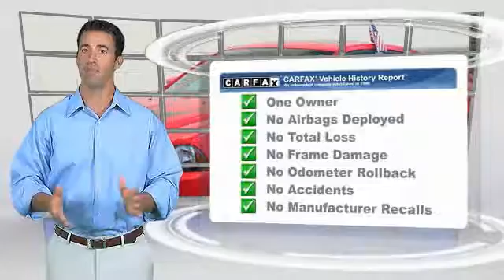2014 Dodge Charger Lawrenceville GA L641024A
2014 Dodge Charger SXT

Power Sunroof Power Moonroof, One Owner, Local Trade, and Clean CarFax. All the right ingredients! Red Hot! brbrBe the talk of the town when you roll down the street in this superb 2014 Dodge Charger. This great Dodge is one of the most sought after used vehicles on the market because it NEVER lets owners down. brbrGeorgia's Dealer Rater Dealer of the Year for 3 years in a row. 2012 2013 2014.  For Over 40 years and 3 generations our motto is and will always be Welcome to the Family***Hayes in Lawrenceville!